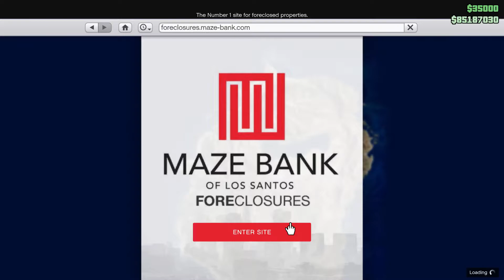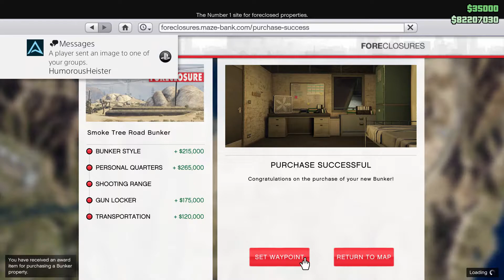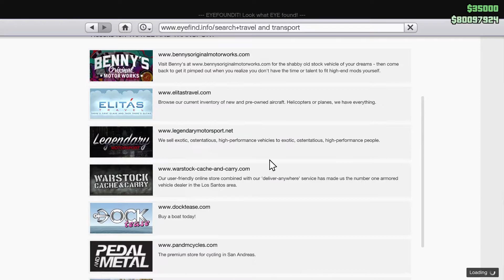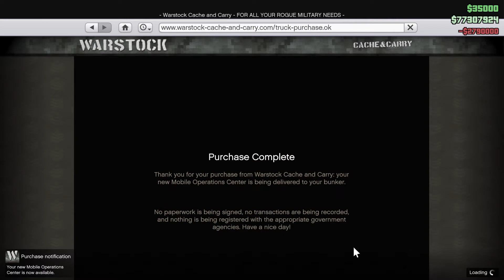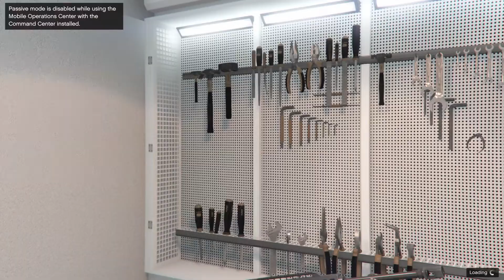GTA Online: Buying a Bunker, Intro Cutscene, Setup Mission, MOC, Upgrades, Phone Calls (Gunrunning)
GTA Online Gunrunning DLC: Buying a Clubhouse, Intro Cutscene, Setup Mission, Upgrades, Phone Calls, Text Messagss, Emails, Buying a MOC and more!